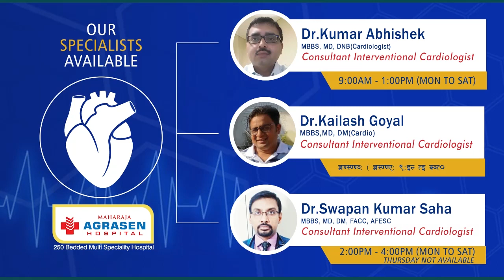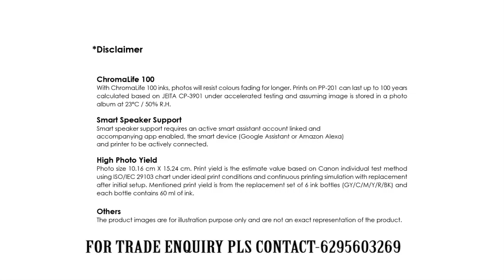Fast News | North Bengal & Sikkim | 4th March 2022